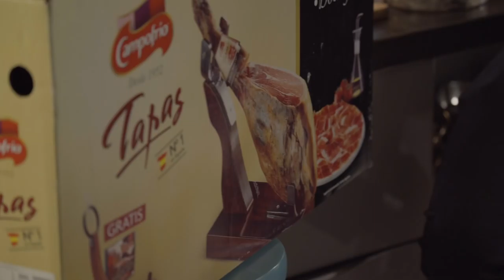Dorian Popa oferă celmaicoolcadou - Jamon Serrano de la Campofrio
Tu cui oferi celmaicoolcadou? Daniel Gorgu, cortadorul nostru profesionist, si chef FOA l-au provocat pe Dorian Popa să ofere cuiva drag experiența gustului puternic de Jamon Serrano. Vezi pe cine a ales, în acest video :)

Iar de vrei să-i surprinzi și tu pe cei pe care îi prețuiești, îl găsești in magazinele selectionate.